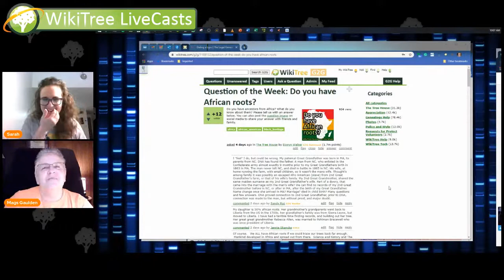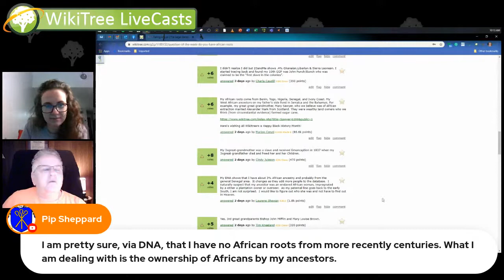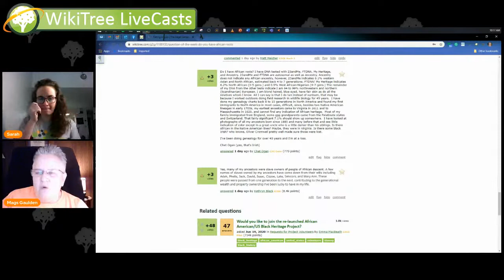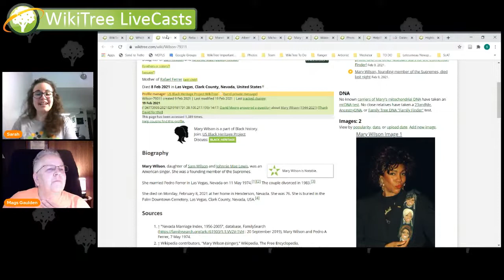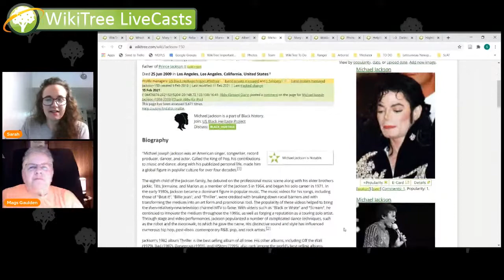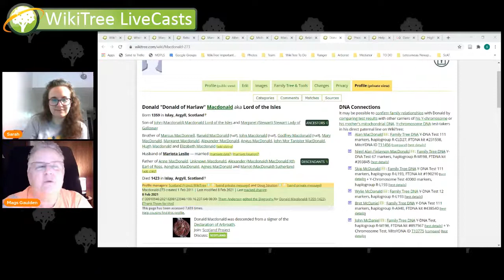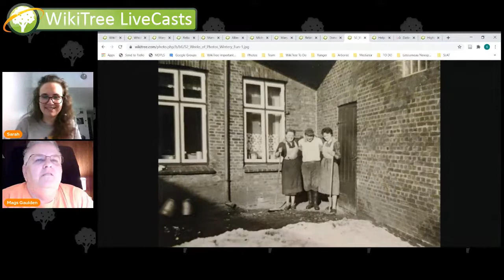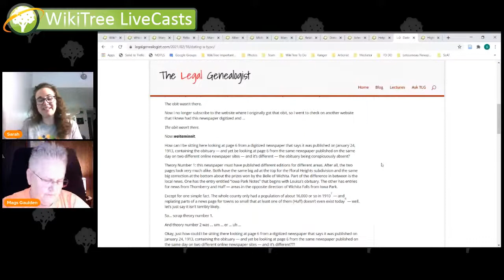WikiTree Livecast (20 February 2021) - Weekly recap + WikiTree Challenge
Join us as we recap the week and give you updates on the WikiTree Challenge!